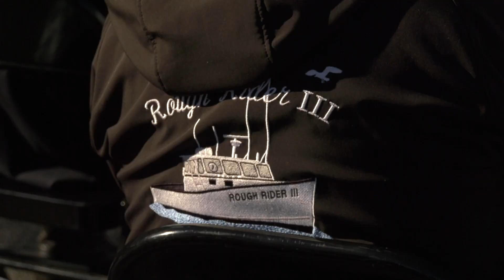Maine lobstermen, women rally in Stonington as fight against new regulations continues